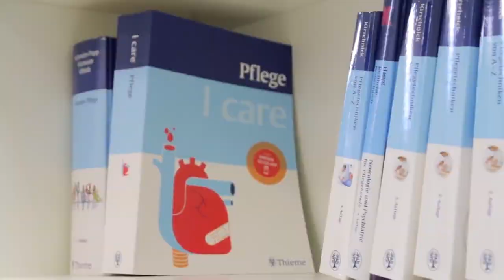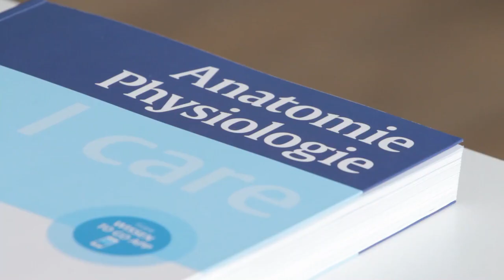Ausbildung zur Pflegefachfrau zum Pflegefachmann